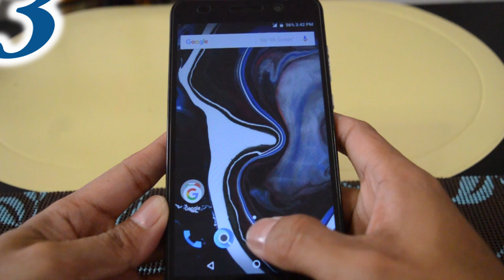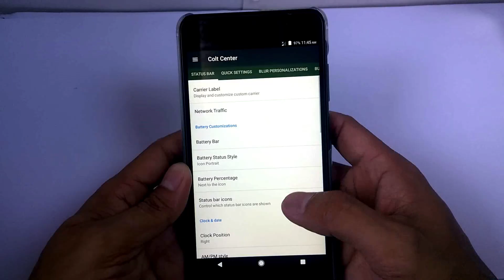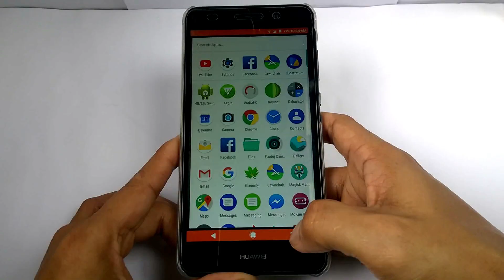Top 3 Best Custom Rom Huawei Y6 II & Huawei P8 Lite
This video is my best 3 custom rom that i've used in my Huawei Y6 II device , and roms can also be in Huawei p8 lite